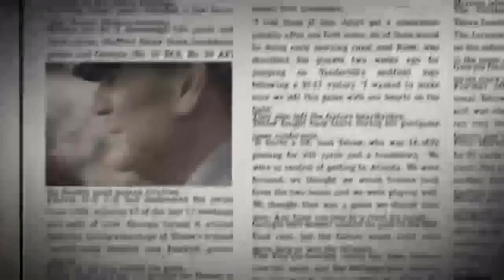SEC Classic Moment: Hobnail Boot